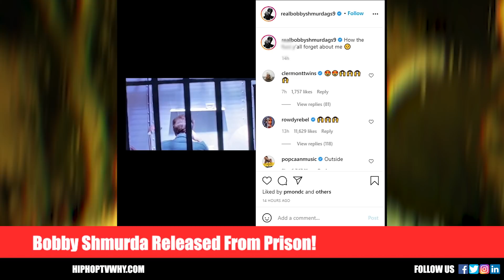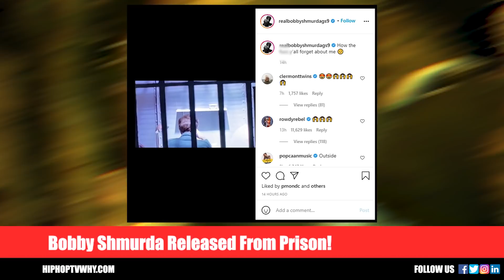Bobby Shmurda Released From Prison And Ready To Meet Rowdy Rebel And GS9 Crew 'King Of NY Is Back'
Bobby Shmurda released from prison and ready to meet Rowdy Rebel and his team.
He became Famous with Hit Single  'Hot N**A' debuted number one in billboard.

HIPHOPTVWHY.COM  Follow us in Social Media @hiphoptvwhy

DJ WHY With His Team DJ WHY JR And DJ PAUL FRANC Are Reporting Daily Hip Hop News With Adding Criticism, Comment, And Education, Also Doing The Music Video Reactions By The Artists We Dealing !..